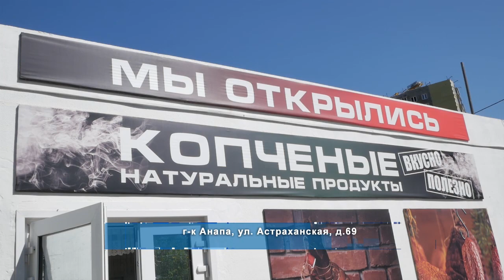В Анапе открылся новый магазин копченых продуктов